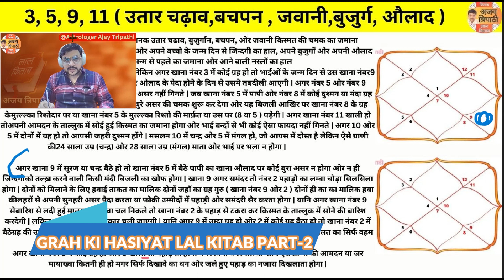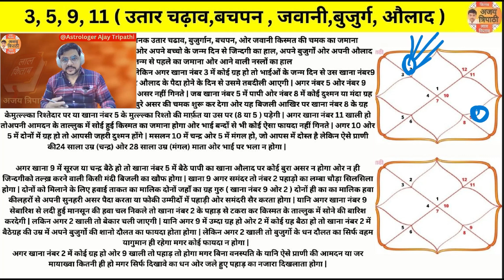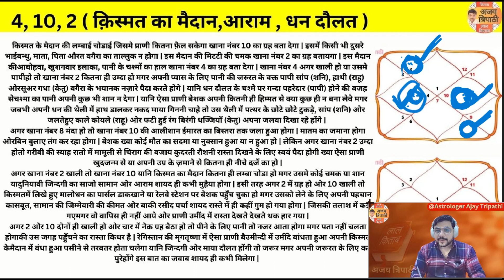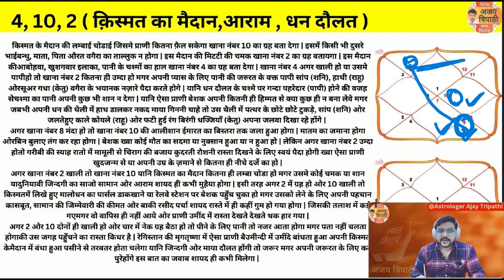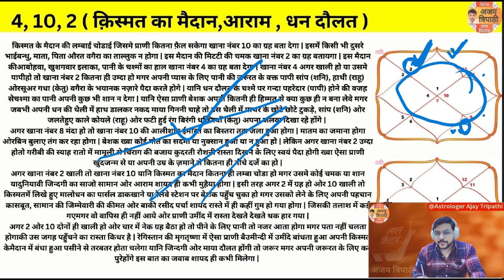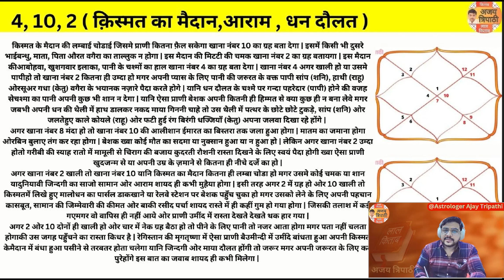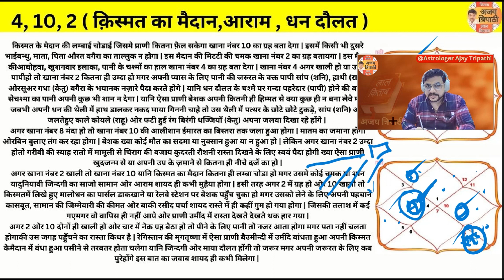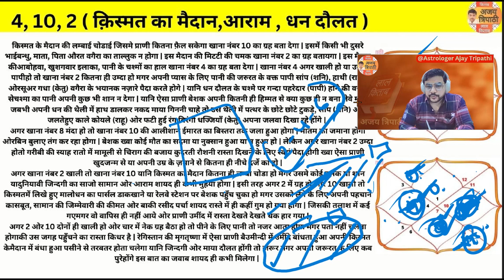Most Important Chapter In Lal Kitab | lal kitab Grah part-2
Most Important Chapter In Lal Kitab | lal kitab Grah

In this enlightening video  Ajay Tripathi, a highly respected astrologer and expert in Lal Kitab, takes you on a journey through the intricacies of most important chapter, also known as relation between planets and houses or grah in Lal Kitab. He provides valuable insights into how this unique astrological tool can guide and empower you in making important decisions throughout the life.

Ajay Tripathi is a renowned astrologer with extensive knowledge and experience in Lal Kitab, which is one of the most sought-after branches of Vedic astrology. His passion for astrology started at a young age, and he has dedicated his life to exploring the nuances of this mystical science. With his deep understanding of Lal Kitab principles, Ajay Tripathi provides accurate and effective remedies to those seeking guidance in their personal and professional lives. His approach to astrology is practical and easy to understand, making it accessible to people from all walks of life. Ajay Tripathi’s insightful predictions and valuable advice have helped numerous individuals achieve greater success and happiness
 lalkitabremedies lalkitabastrologyclasses lalkitabgrammar lalkitabcourse lalkitabclasses redbookremedies remediesoflalkitab lalkitabgrammarclasses onlinelalkitabclasses freelalkitabclasses learnlalkitab lalkitabcourse lalkitabcourseonline lalkitabonlineclasses lalkitabastrologyinhindi lalkitabastrologycourse lalkitabastrologyonline lalkitabconcepts lalkitabastrologyfree lalkitabgrammarclasses masnuigrah लालकिताबग्रामर लालकिताब lalkitabpredictions lalkitabvastu upayinlalkitab lalkitabvastu  remedies lalkitabastrologyinhindi lalkitabastrologyfree lalkitabbasiccourse lalkitabcourselive lalkitabamrit lalkitabforbeginners lalkitabhouses lalkitabbasiccourse lalkitabajaytripathi